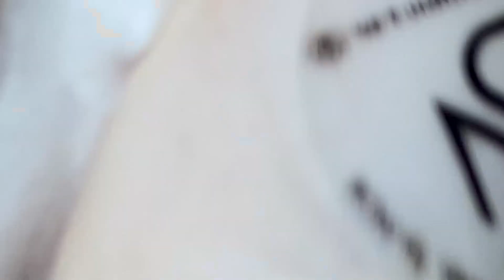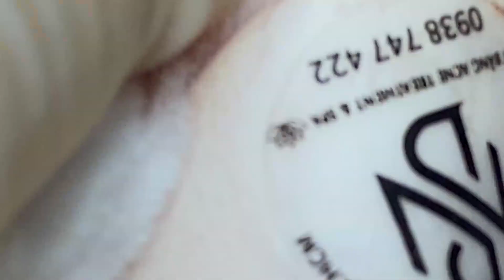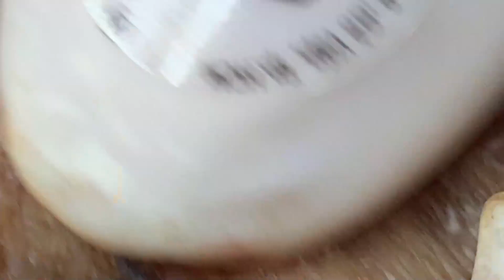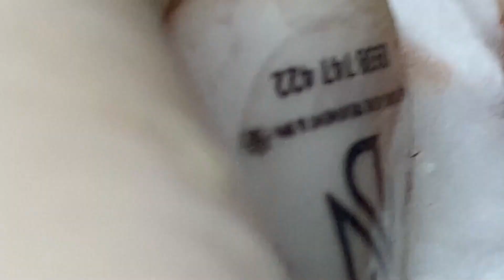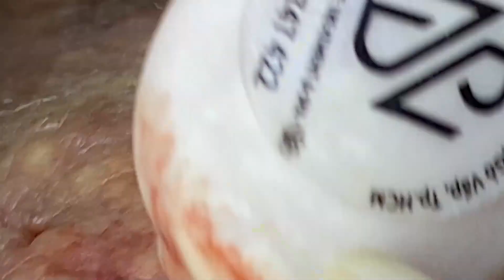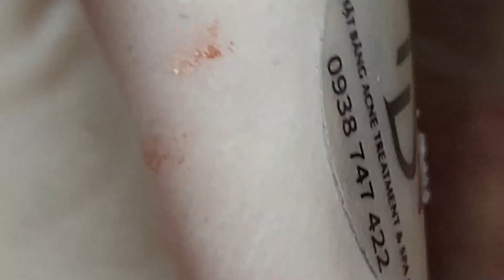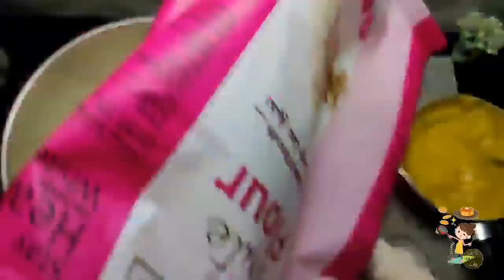احنا نحب ما نمتلكه الحياة الجميلة